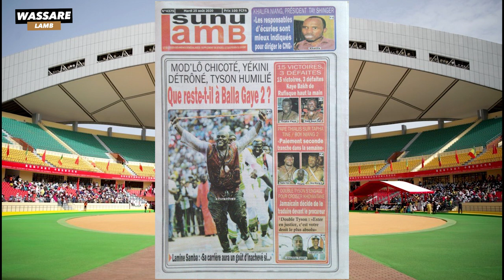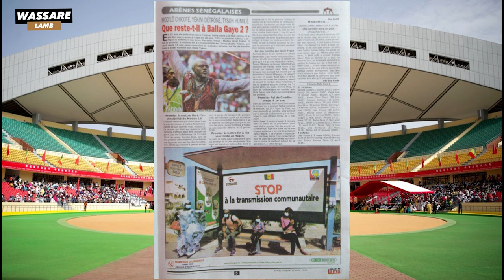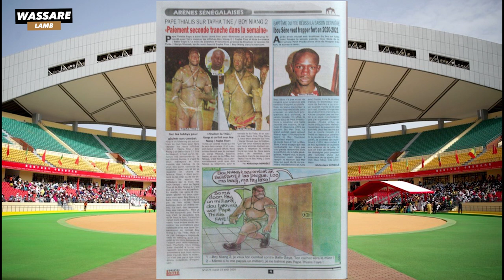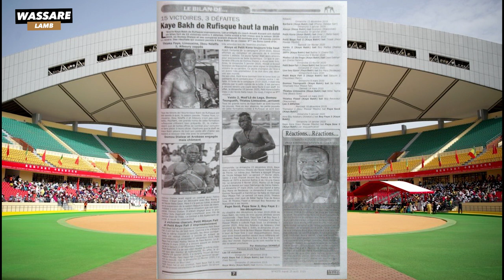Mod'lô chicoté, Yékini détrône,Tyson humilié . Que reste Balla Guaye 2 ? | Revue du 25 août 2020